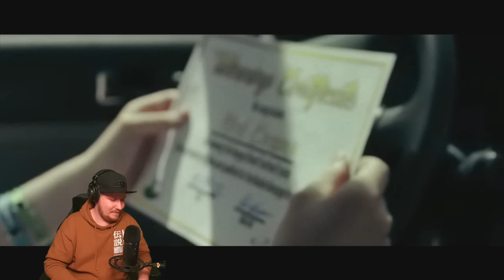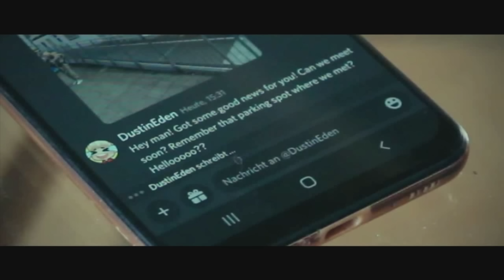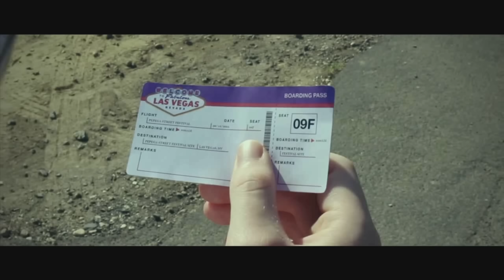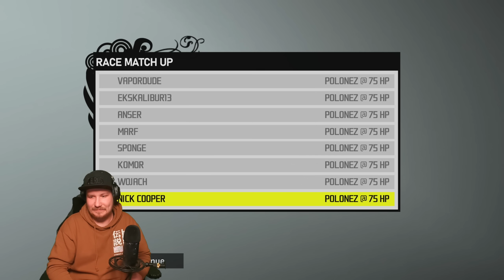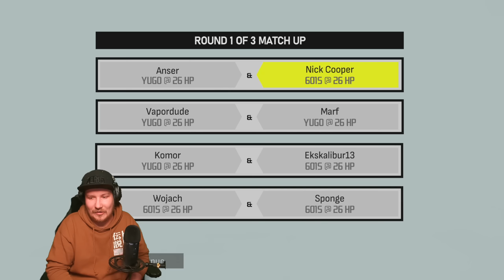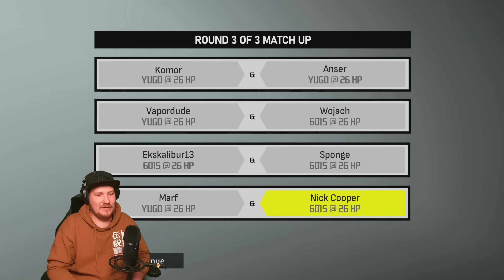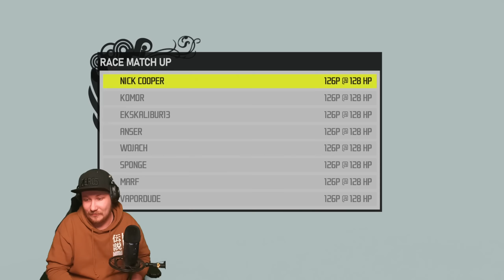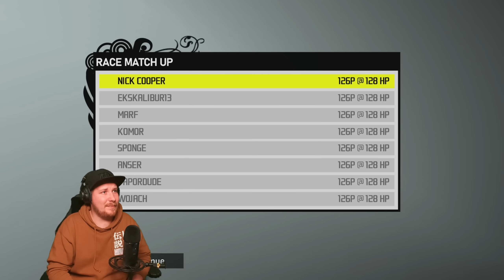DAS ULTIMATIVE PROSTREET ERLEBNIS?! - NFS PROSTREET PEPEGA EDITION Part 1